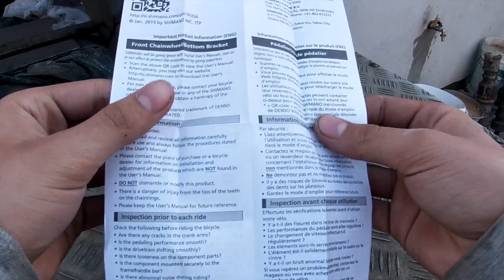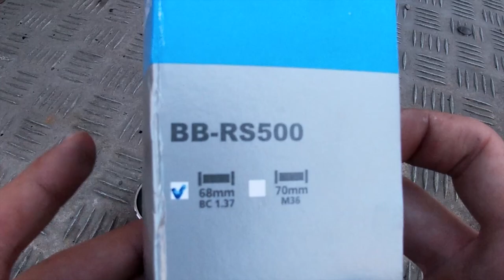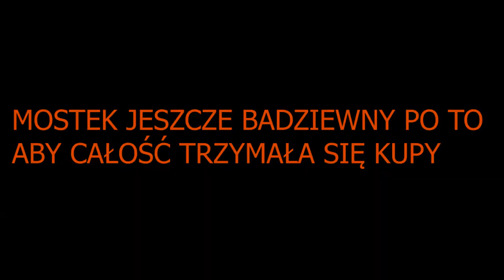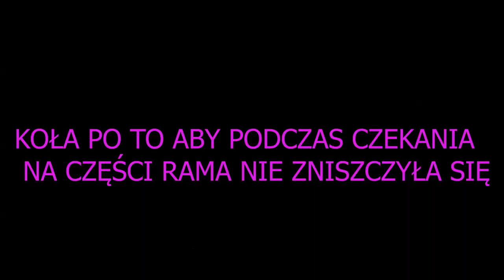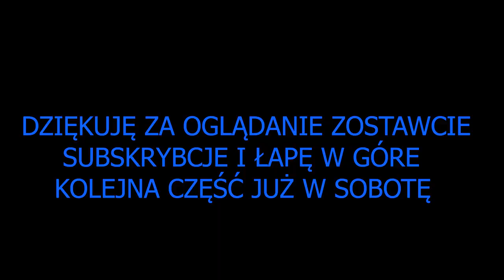PIERWSZE KROKI/SKŁADANIE/NOWY ROWER?/ KUOTA KEBEL CARBON/ cz 2/5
W filmie pierwsze kroki w składaniu roweru szosowego jest to druga część z pięciu